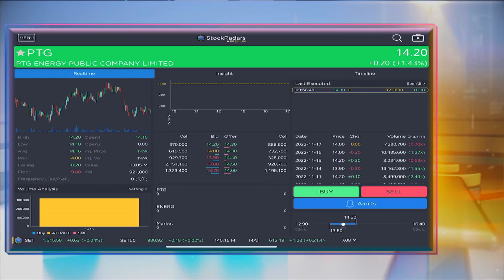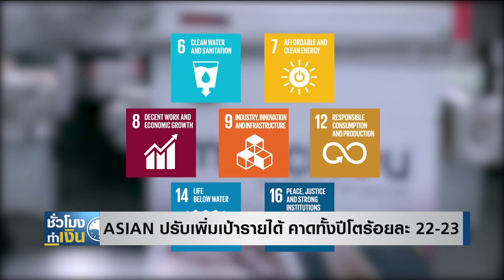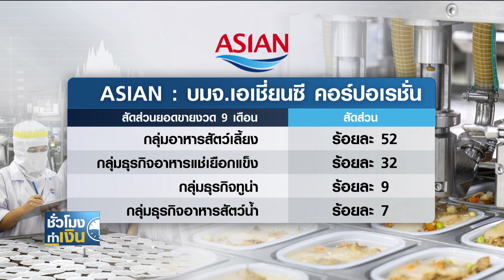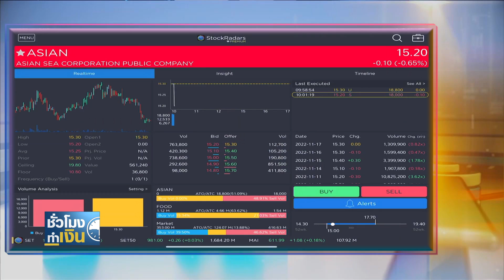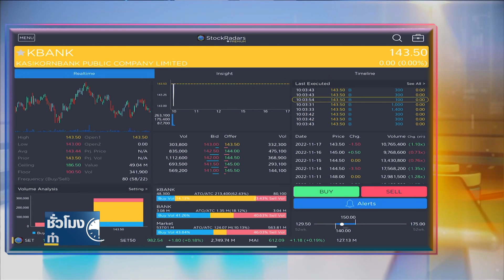ปริมาณขายน้ำมันฟื้น หนุนกำไร PTG พุ่ง 1.8 เท่า I TNN ชั่วโมงทำเงิน I 18-11-65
ปริมาณขายน้ำมันฟื้น หนุนกำไร PTG พุ่ง 1.8 เท่า
"พีทีจี เอ็นเนอยี" ปิดงบไตรมาส 3 ด้วยกำไรที่พุ่งขึ้นถึง 1.8 เท่า โดยได้อานิสงส์จากรายได้ที่เติบโตเกือบเท่าตัว ทั้งจากรายได้ธุรกิจน้ำมันที่เพิ่มเติมตามปริมาณการขายที่เพิ่มขึ้น และหนุนด้วยรายได้จากธุรกิจ Non-Oil ที่เติบโตทุกกลุ่ม
ASIAN ปรับเพิ่มเป้ารายได้ คาดทั้งปีโตร้อยละ 22-23
“เอเชี่ยนซี คอร์ปอเรชั่น" ประกาศปรับเป้ารายได้เพิ่มทั้งปีเพิ่มขึ้นเป็นร้อยละ 22-23 หลังเห็นสัญญาณการเติบโตของกลุ่มธุรกิจอาหารสัตว์เลี้ยง-ทูน่า เป็นที่ต้องการสูงของตลาด
KBANK รุกให้กู้ดิจิทัล ตั้งเป้า 2 ปีลูกค้าโต 2 ล้านราย
การปล่อยสินเชื่อดิจิทัล เป็นเทรนด์ที่กำลังเติบโตในกลุ่มธนาคารบันการเงิน เพราะเป็นตลาดที่ใหญ่มาก ล่าสุด ธนาคารกสิกรไทย ก็ประสบความสำเจ็จอย่างมากในช่วง 9 เดือนที่ผ่านมา โดยสามารถขยายการปล่อยสินเชื่อขนาดเล็กได้รวมกันมากกว่า 23,000 ล้านบาท